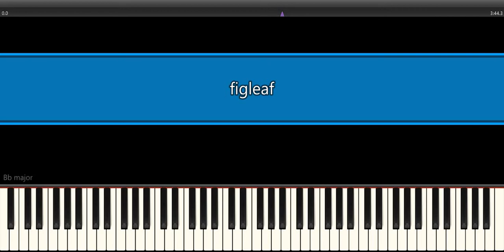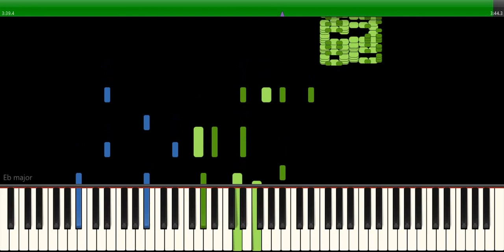Fig Leaf Rag Piano Tutorial Scott Joplin Medium Hard